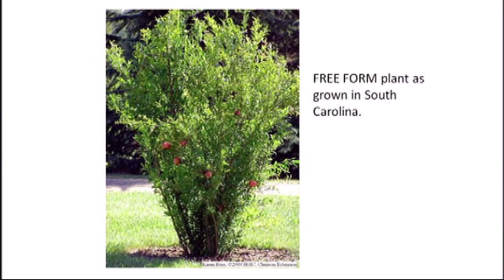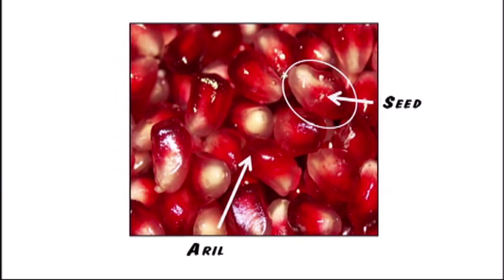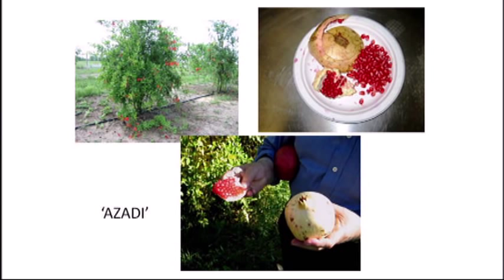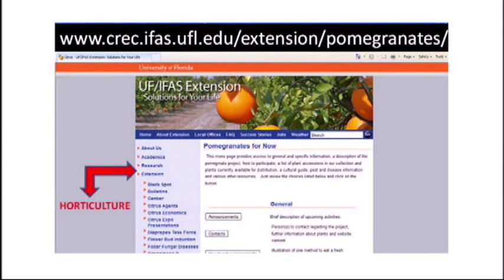Gardener's Hotline - Pomegranates and Other Fruit